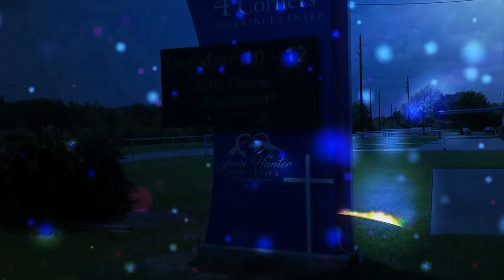Miracles Happen! A Moment In Time with Gene Bailey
Welcome to Miracles Happen! I am so excited that today my special guest is Gene Bailey.
Don't forget to watch Miracles Happen! on your local TV station.

Gene Bailey is over the Victory channel for Kenneth Copeland ministries. He shares in this episode about how Flashpoint came to be (prophecy, politics, and more).

I love how he says, "What you talk about, is what you will end up doing" What are you currently speaking that God wants to use?

When you donate $100 or more, you will receive a book on healing that happened in Haiti.

Join me as Gene and I talk about how Flashpoint changed his future.
He began the series with Lance Wallnau on Facebook and eventually added more special guests to the show.

God has blessed this live show that happens every Tuesday and Thursday in ways that no one could have imagined. If you love learning about politics and the responsibilities of various government agencies, you will love watching this show.

Gene and I talk about God blessing us beyond our own dreams. If you have a dream, surrender it to God and let Him use you.  Gene simply said yes, and his obedience opened doors.

NEED PRAYER?
If you need prayer, our team would love to agree with you over your needs. Please let us know your prayer request below:

WATCH ON TV
for your local TV listings.

Thank you for the love, honor, and support for me and Miracles Happen! TV. Come with great expectations because Miracles Happen!

Blessed to be a blessing, and so are you,

Joan